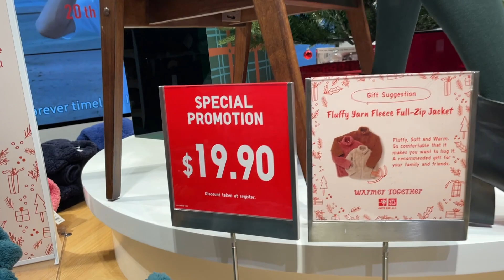UNIQLO SALE SHOP WITH ME & TRY-ON HAUL / Black Friday 2022 Fall-Winter Collection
Let's make a shopping spree to Uniqlo, where you can find a lot of winter clothes for women and men, classic and sporty styles. We see many teddy jackets and cotton shirts on sale, but no wool sweaters, unfortunately (waiting for the Christmas holidays, maybe?). I tried on and bought several items, like the flannel shirt on the preview, so I included them in my shopping vlog (as well as my OOTD, couldn't resist :)). Please, enjoy watching!